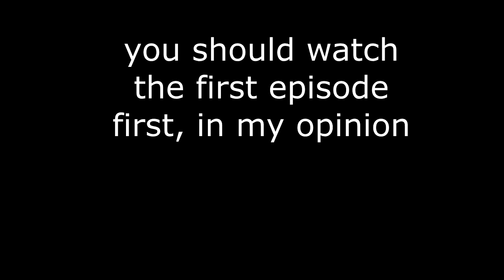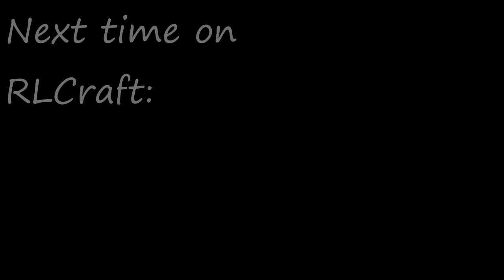Finding My FIRST HOME in RLCraft | RLCraft #2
Today I continue my FIRST RLCraft WORLD! I finally found out how to make flint tools in RLCraft. This is the hardest mod pack in Minecraft, and my goal is to complete it with as little deaths as possible.

This is not a speedrun, manhunt, hitmen, or anything else of the sort. this is also not an SMP or any sort of multiplayer server like Hypixel or PvPLegacy. If you want to see that type of content, you can find it on my livestreams.